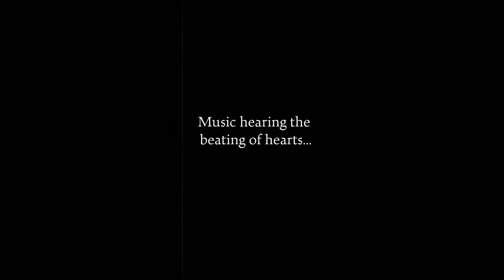Philosophical questions that bother me | Semion Krivenko-Adamov Presents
Music always carries a certain philosophy, and the artist is bad if he does not have individual images under his work.
Here is a short trailer about my creative and behind-the-scenes life, which makes me grope for the highest truth with music.